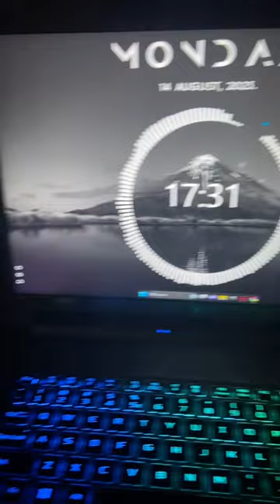Cool desktop look